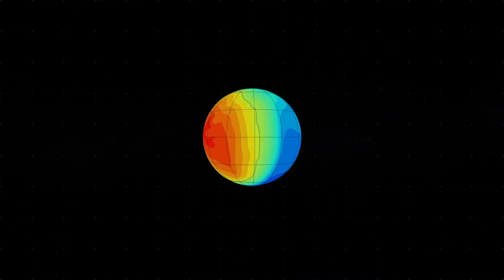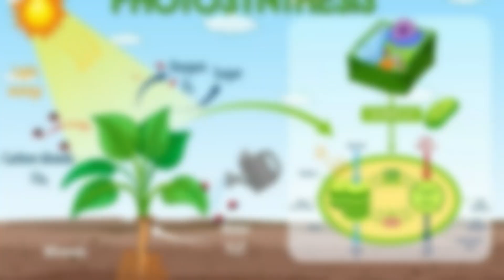Scientists Think There Could Be LIFE on Proxima Centauri B and It’s Even Weirder Than We Thought!